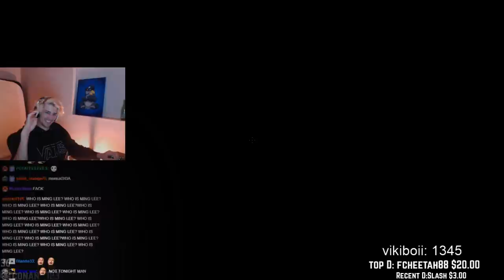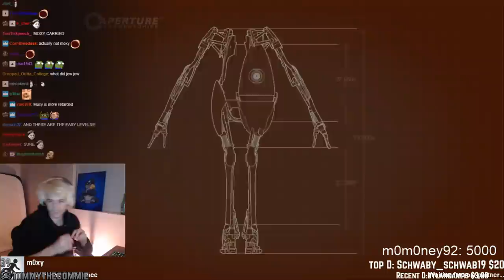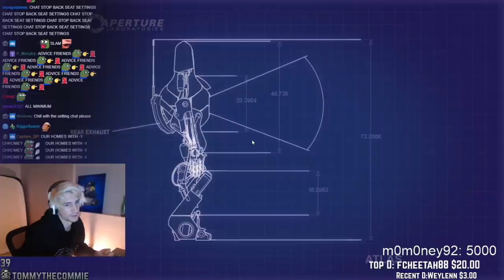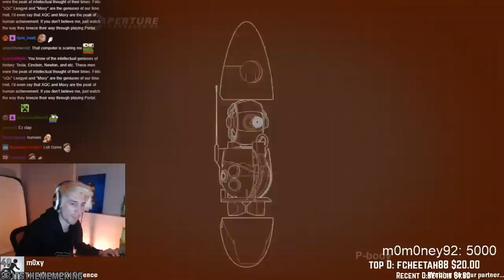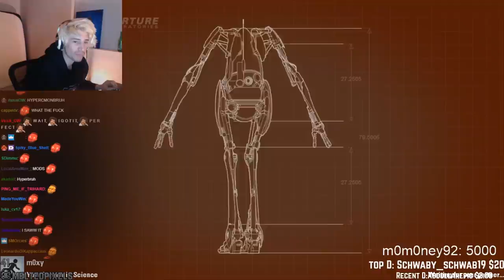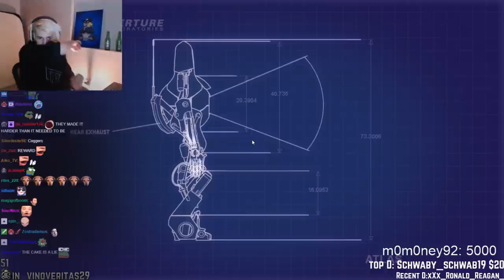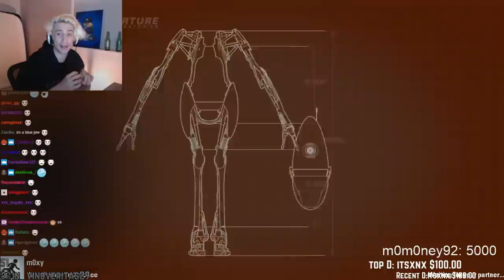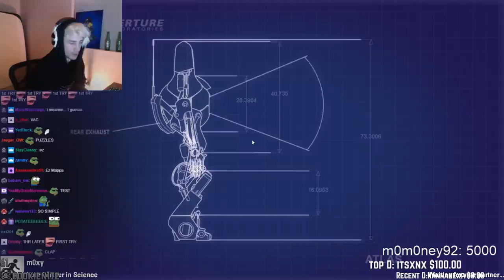xQc Plays Portal 2 with Moxy and Chat | Part 1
xQc shows off his big brain by solving puzzles in Portal 2 with Moxy.

xQc’s Headset
xQc’s Mouse
xQc’s Processor
xQc’s Graphics Card